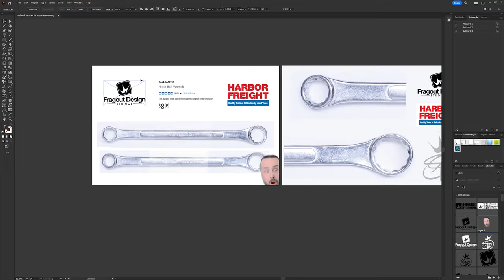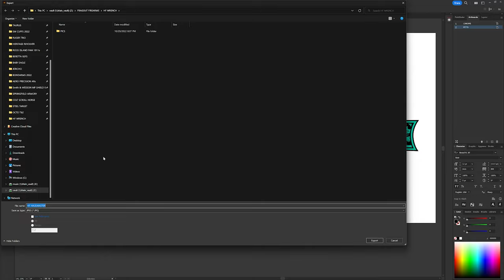Scrollwork On A Harbor Freight Hitch Ball Wrench